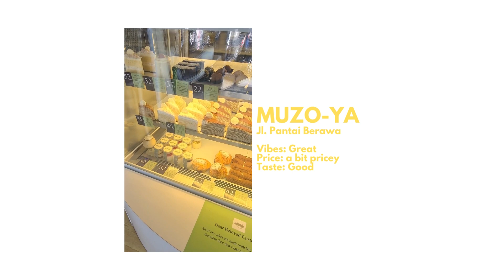UDAH COBAIN KESINI BELUM?! | CAFE HOPPING BALI | CANGGU CAFE | BALI RECOMMENDATION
REKOMENDASI KULINER ENAK MURAH DAN HALAL 2022